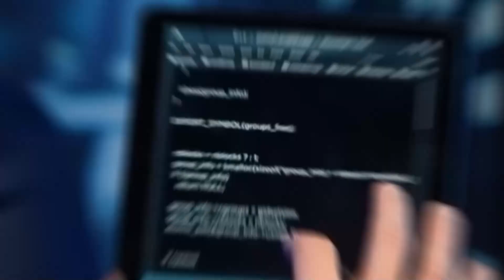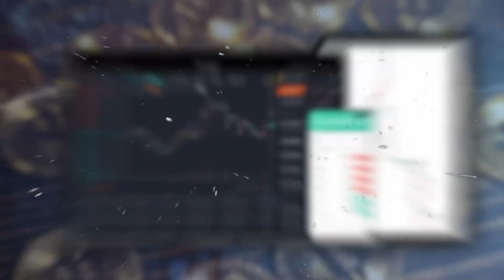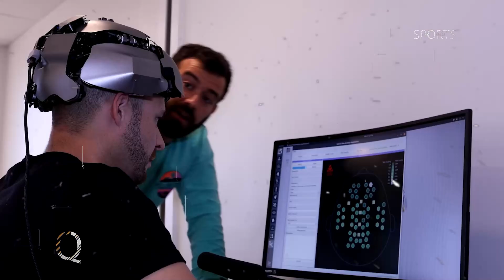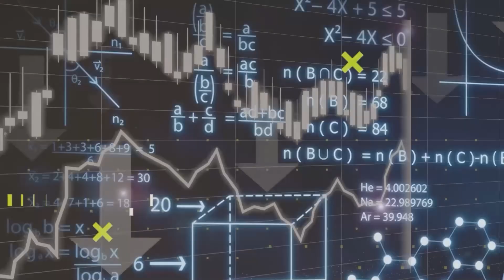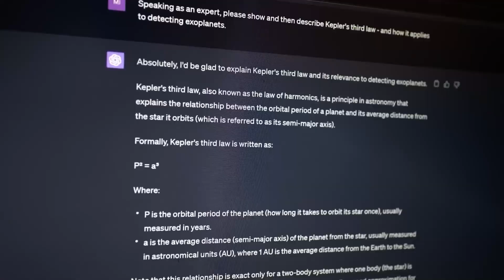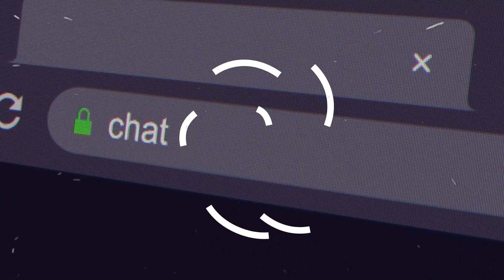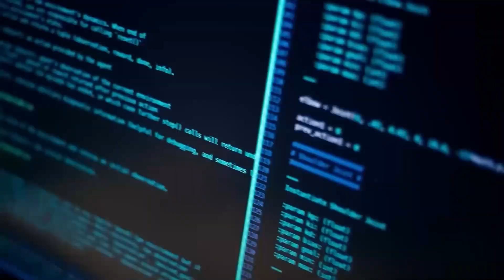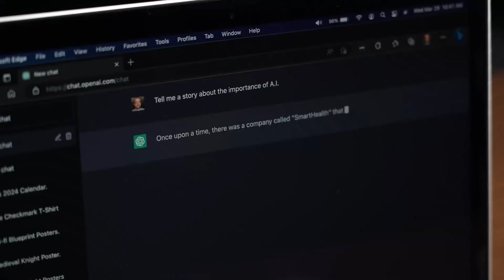GROUNDBREAKING New GPTBOTS Stuns The ENTIRE AI Industry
Chatgpt, Youchat, Magvit, Bard bot…. What's next? Here arrives GROUNDBREAKING New GPTBOTS to the competition. Unlike other tech and software companies, GPT BOTs parental Company is a mobile private limited. And what's a mobile company gonna do with an AI Bot? Come, let's analyse.